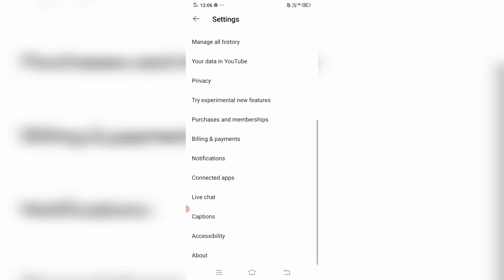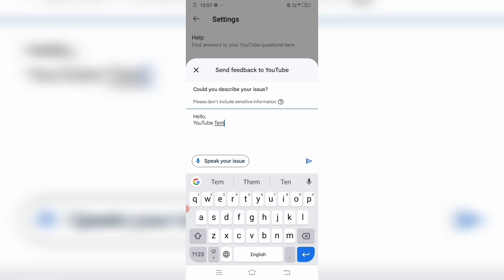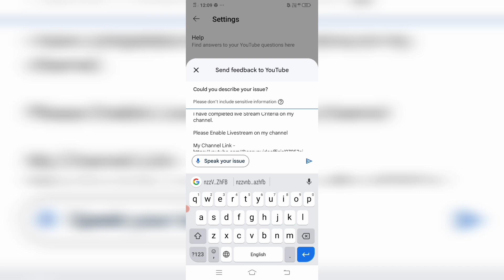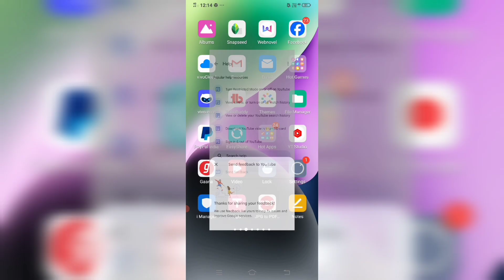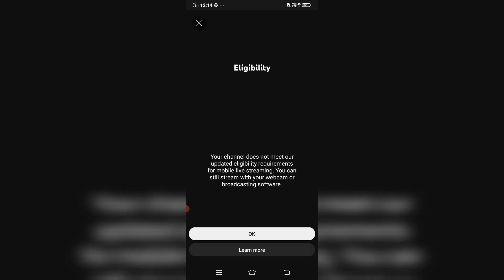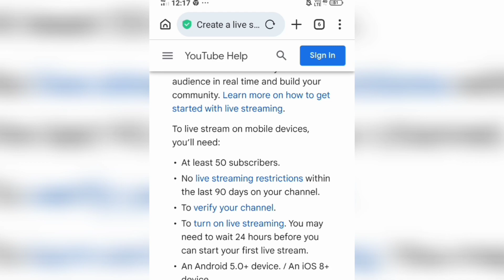🔴 Live Stream Enable kaise kare | How to Enable Live Streaming on Youtube ✔️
About This Video - Dosto Aaj Ki Is video me Maine Aapko Ye Bataya Hu Ki Aap kaise 50 Subscribes par live Stream kar sakte ho Aur live Stream Criteria ke bare me discuss kiya hun.

Video Bahut Hi Aapke liye Helpful hoga Thank You so Much.

Related Keywords...

youtube par live song kaise
chalaye
youtube par link kaise dalte hain
youtube par like kaise hide kare
youtube par live stream kaise kare
youtube par live game kaise khele
youtube par like video kaise
dekhe
song
youtube par live stream ka watch
time count hota hai
youtube par live stream nahi ho
raha hai
2024
free fire
youtube par live stream karne ke
game ki
mobile se youtube par free fire
live stream kaise kare
apne phone se youtube par live
stream kaise kare
apne mobile se youtube par live
stream kaise kare
mobile se game live stream kaise
kare youtube par
how to do live streaming on
youtube in mobile

how to do live stream without 50
how to do live stream on youtube
shorts
how to do live stream in pc
how to do live stream in laptop

The all content and video is only for
 Education